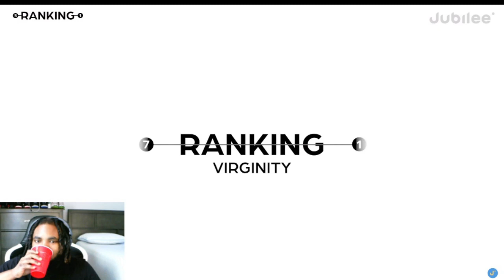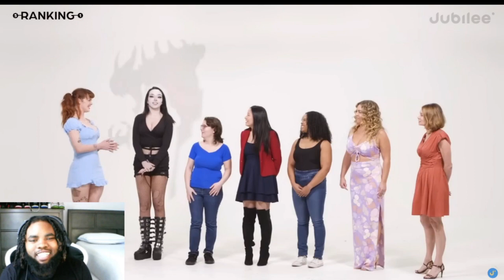Jubilee Who Lost Their Virginity First? Women Rank Themselves Reaction